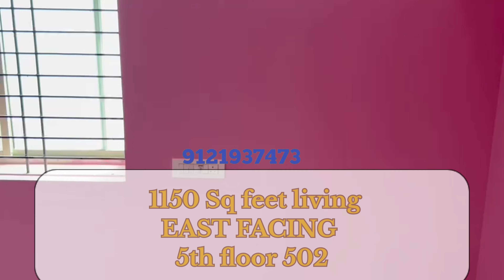TIRUPATI MANGALAM ROAD| REDDY BHAVAN BACK SIDE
1)  1.5 year old apartment
Negotiable
Backside ROYAL OAK  SHOWROOM
Receiving Rent 10k Net per month, CCTV security provided along with Telugu Ganga water facility and 24×7 water available, Hill view Appartment
Near to REDDY BHAVAN , Garudadri Nagar, Karkambadi Road,Tirupati

2)Sri Lakshmi Srinivasa Nivas
5th floor 502